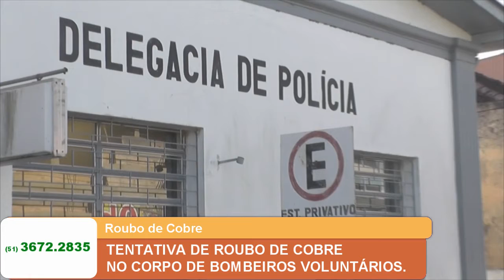TENTATIVA DE ROUBO DE COBRE NO CORPO DE BOMBEIROS VOLUNTÁRIOS.